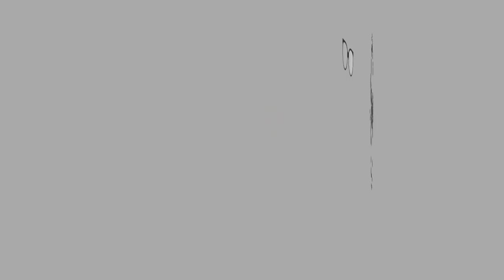ASMR NUCLEAR Fire Noodle | NO Talking | Eating Sounds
Hi guys!

I am so overwhelmed, happy and insecure at the same time.
I truly hope you guys will grow together with me in this journey. I am still using basic equipments for the moment to make my videos. I want to apologize if the quality are bad. Lets hope for the best to all of my subscribers and who's watching my videos.

Love you to bits!

Let’s Connect

XOXO